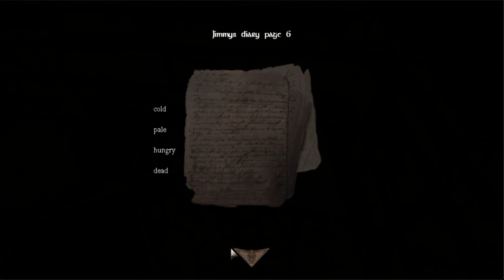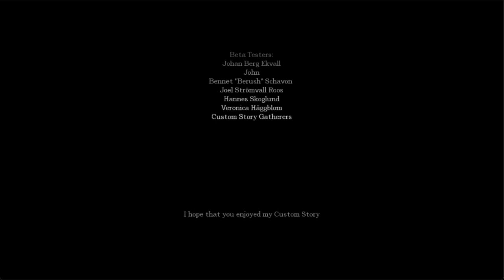Amnesia:Voyage of Horror Ep 2 (Finale)